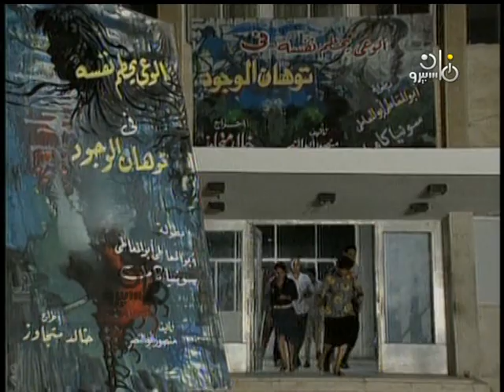تتر بداية مسلسل ״البحث عن زوج״ ׀ مصطفى الشندويلي – د⁄ جمال سلامة